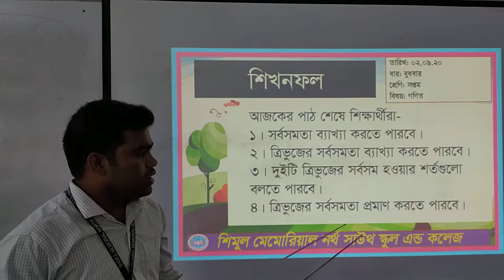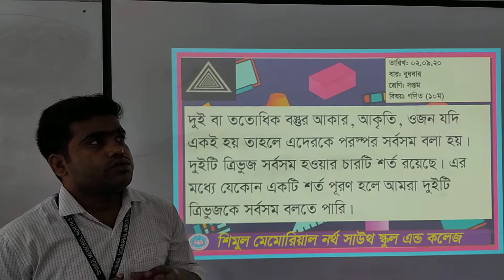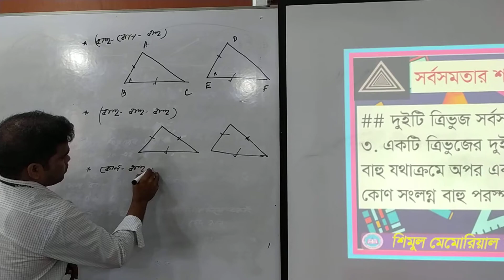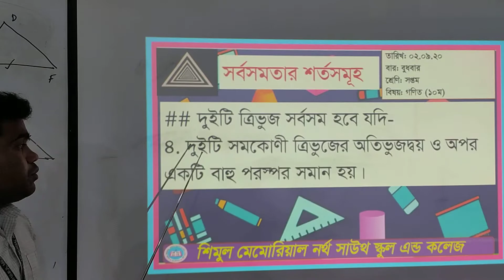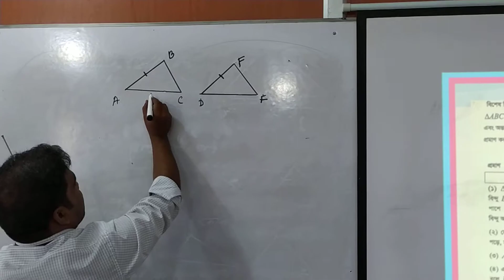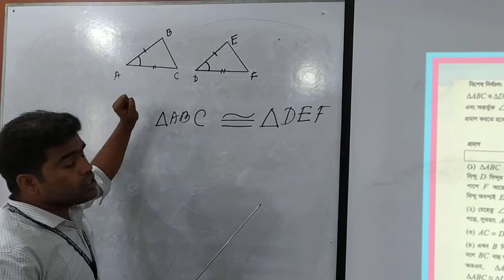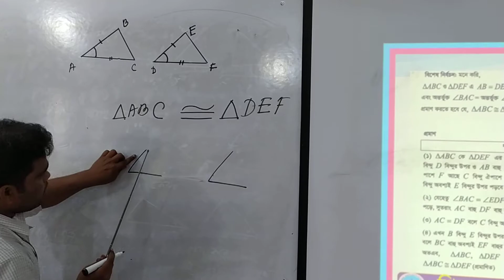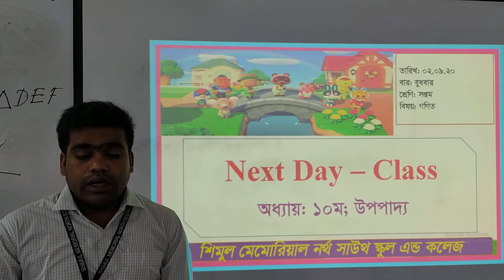Seven Math 02 09 20